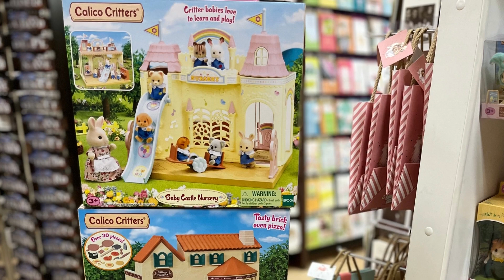Shop Cody with Cowtown Candy Company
Stop in at Cowtown Candy Company (1323 Sheridan Avenue) for amazing homemade candy, popcorn, confections, and fudge perfect for a Christmas party! It's not just that -- find games, toys, and decorations that would make great gifts as you shopsmall this Christmas season. Shop Cody and Keep the Cheer Here!